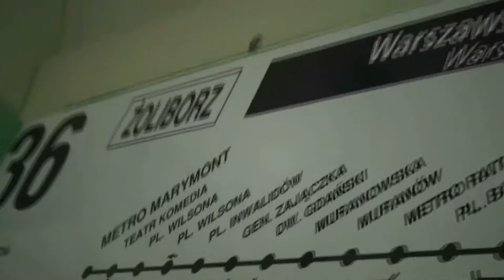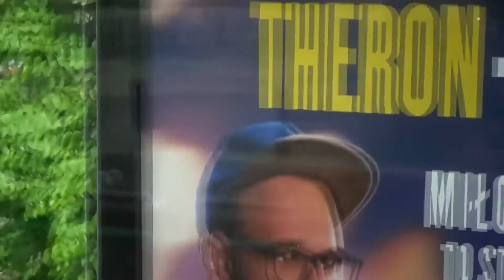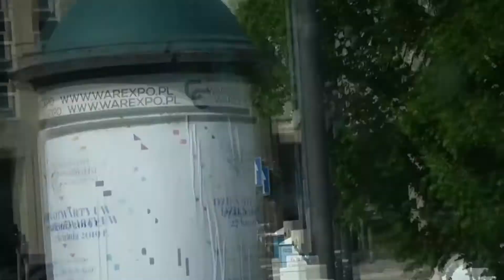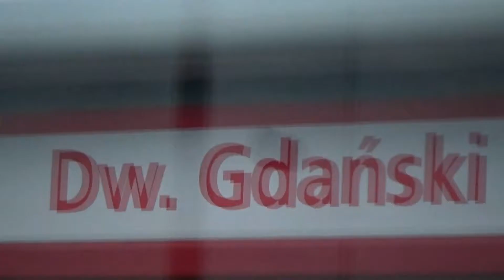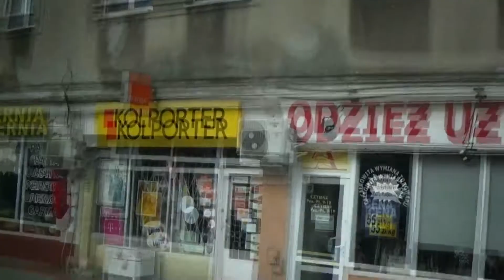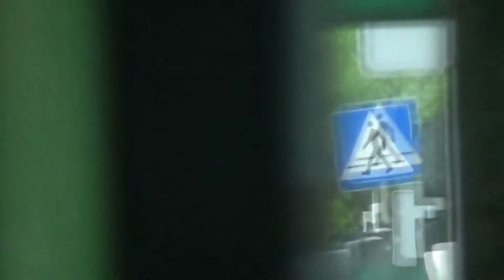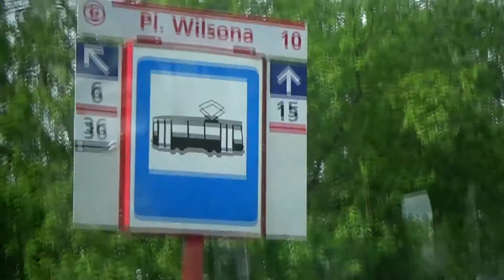tramwaj konstal 13n na linii turystycznej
Tramwaj linii 36 w warszawie tramwaj jedzie do parku kaskada